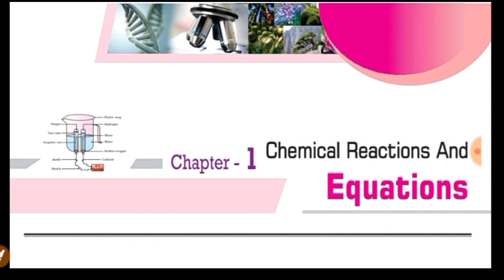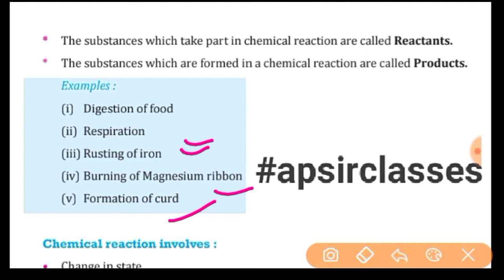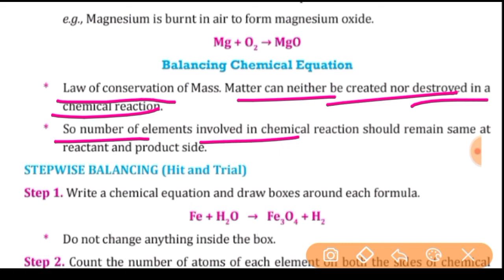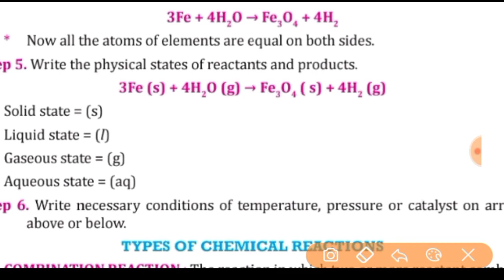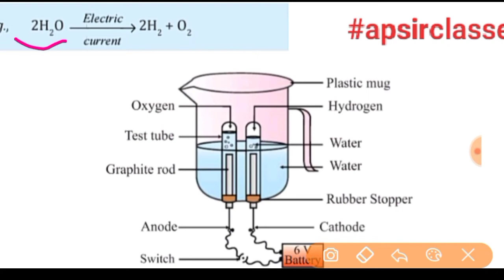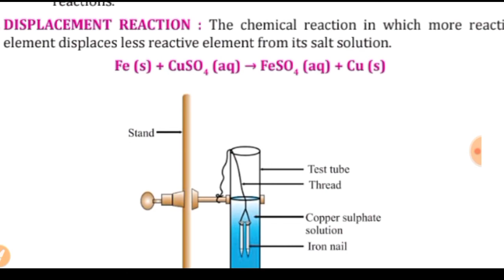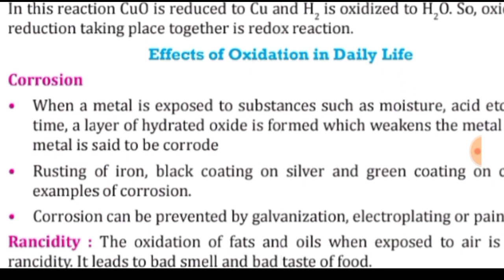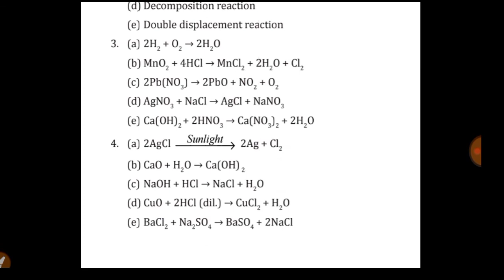Chemical Reaction And Equation | NCERT Science Class10 | chapter1 English Medium Students |apsir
Video Timeline:
 0:00:00 Starts
0:00:15 Introduction
0:02:14 How to write an equation?
 0:04:04 What is a catalyst?
0:06:19 Physical state of a chemical 0:07:48 Types of Reactions
0:11:25 Thermochemical, Photochemical &
              Electrochemical reaction
0:13:48 Endothermic & Exothermic reaction 0:14:58 Redox reaction
0:17:07 Reducing & Oxidising Agent
 0:18:48 Redox reaction (Detailed)
0:30:12 Precipitation Reaction
 0:33:06 Types ofDecomposition Reaction 0:37:05 Important signs and terms
0:47:53 How to balance chemical equations
वीडियो --
00:00:00 प्रारंभ होगा
00:00:15 परिचय
00:02:14 समीकरण कैसे लिखें?
 00:04:04 उत्प्रेरक क्या है?
 00:06:19 एक रसायन की भौतिक स्थिति
00:07:48 प्रतिक्रियाओं के प्रकार
00:11:25 थर्मोकैमिकल, फोटोकैमिकल और इलेक्ट्रोकेमिकल प्रतिक्रिया
 00:13:48 एंडोथर्मिक और एक्सोथर्मिक प्रतिक्रिया 00:14:58 रेडॉक्स प्रतिक्रिया
00:17:07 कम करने और ऑक्सीकरण एजेंट 00:18:48 रिडॉक्स प्रतिक्रिया (विस्तृत)
 00:30:12 शीघ्र प्रतिक्रिया
 00:33:06 Decomposition प्रतिक्रिया के प्रकार 00:37:05 महत्वपूर्ण संकेत और शर्तें
00:47:53 रासायनिक समीकरणों को कैसे संतुलित करें हमारे कार्य

Chemical equation is balanced to satisfy the law of conservation of mass. The total mass of the elements present in the products of a chemical reaction has to be equal to the total mass of the elements present in the reactants. ... In a combination reaction two or more substances combine to form a new single substance.

What is the chemical reaction and equation?

What is a chemical equation class 10?

What is meant by the chemical reaction?

How do you learn chemical equations and reactions?

Chemical Reactions and Equations Class 10 questions answers PDF

Chemical reaction and equation Class 10 questions

Chemical reaction and equation Class 10 notes

Chemical reactions and Equations Class 10 NCERT Solutions PDF

Today topic___
Chemical reaction and equation Class 10 notes PDF download

Chemical reactions and Equations Class 10 PDF

Class 10 Science Chapter 1 extra Questions

Chemical reactions and equations Class 10 ppt

Chemical Reactions and Equations Class 10 Important Questions

tupes of chemical reactions chemistry,
types of reactions,
chemical reaction (literature subject),
types of chemical reactions class 9,
types of chemical reactions class 10,classiying types of chemical reactions,types of chemical reactions crash course,chemical reactions types,predicting products of chemical reactions,5 types of reactions,
predicting the products of chemical reactions,chemical reactions chemistry,classifying chemical reactions

types of reaction in chemistry
types of reactions
 types of nuclear reaction
 types of hypersensitivity reaction 4 types of chemical reaction
 types of reactions organic chemistry
types of reactions in organic chemistry types of reactions with examples
types of reaction with example
types of reaction mechanism
types of reactions class 10
types of nuclear reaction pdf types of reaction intermediates
types of reaction class 10 types of rearrangement reaction
types of reaction mediated by microorganism
types of reaction intermediates pdf
types of reactions worksheet 4 types of reaction